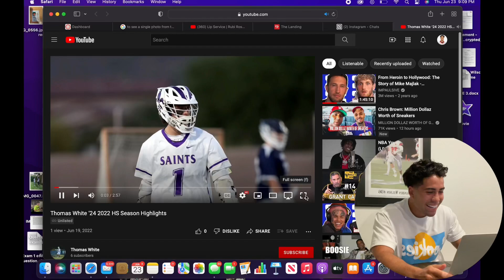D1 LACROSSE PLAYER REACTS TO HIS SUBSCRIBERS LACROSSE HIGHLIGHT TAPES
DM ON INSTA: BRANDEN.WILSONN YOUR HIGHLIGHT TAPE TO BE FEATURED IN THE NEXT VIDEO DROPPING THIS FRIDAY!!!

to get $10 off your first purchase for first time users if you use my code "BrandenWilson12"

EDITED BY: BRANDEN WILSON

FOLLOW ME

APPRECIATE ALL YOU GUYS!